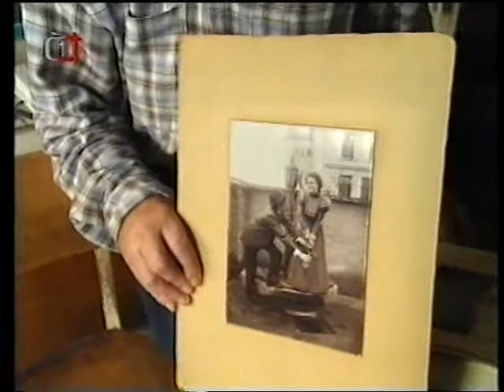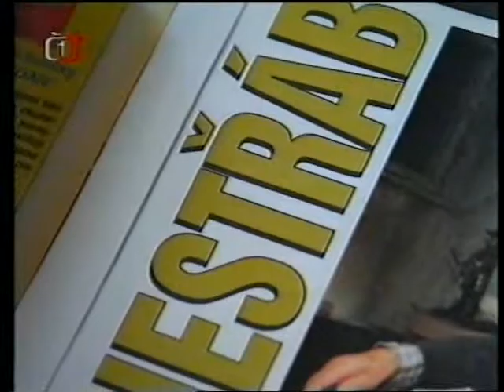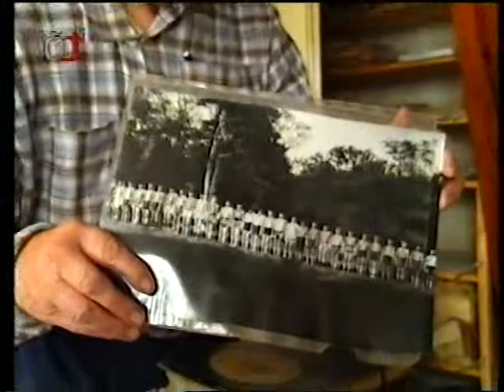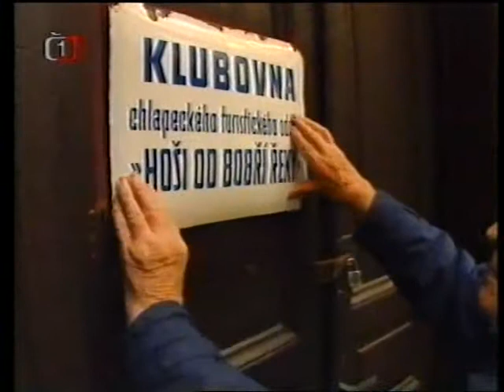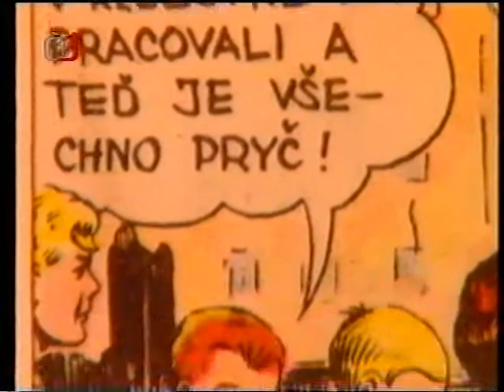GEN Jaroslav Foglar- Život spisovatele,dokument, 1995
Dokument o spisovateli Jaroslavu Foglarovi